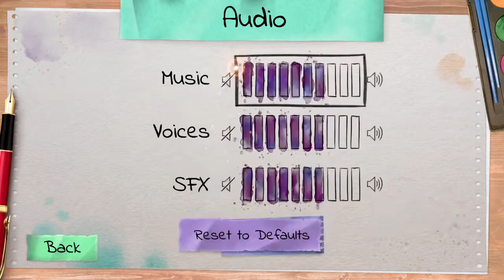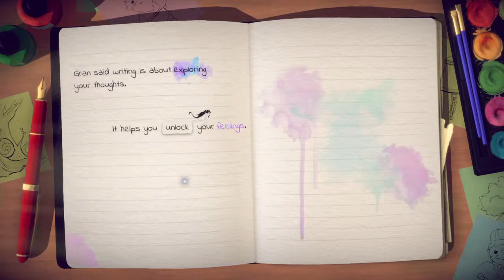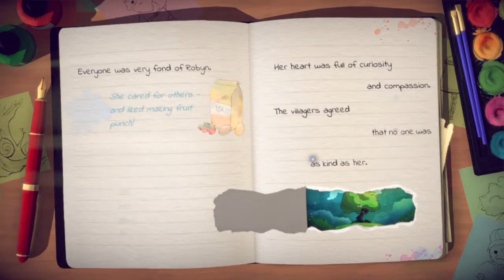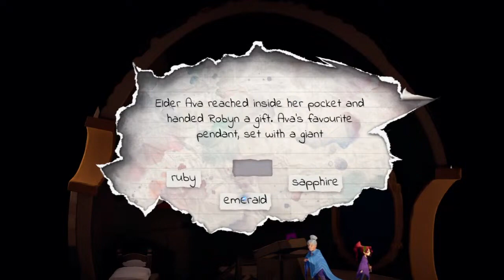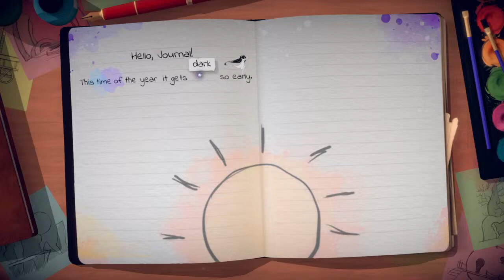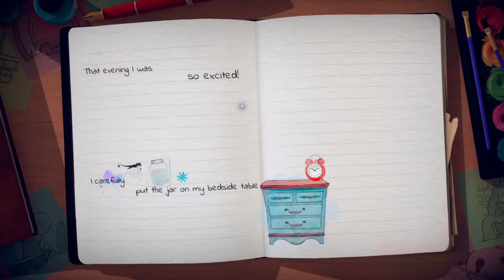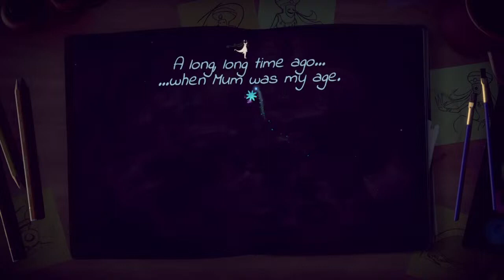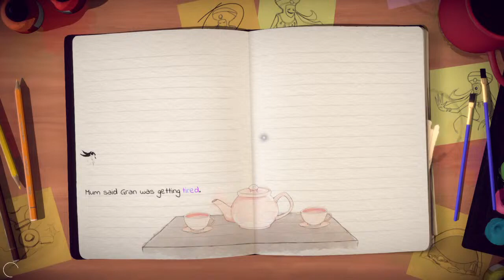Lost Words: Beyond the Page (1st Play)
An aspiring writer spins a tale of fantasy that is parallel to her personal life experiences, and the whole thing is explored in an animated journal, that you literally play through.  The young girls grandma has a stroke and she must learn to cope with this and the anguish of loss.  I really enjoyed it, its a sweet story and very enjoyable experience that hopefully you like as well.  Enjoy!